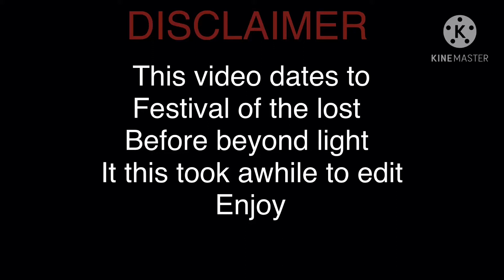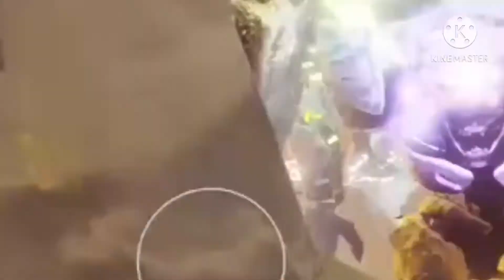THE BEST DESTINY PLAYER EVER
This video is about 5months old so forgive the very late upload for it

By the way if you are surprised by the theme made by ME yes i make songs as well as videos
So if you ,ike those then let me know and I can do more

Unless you’ve watched it already then re-enjoy